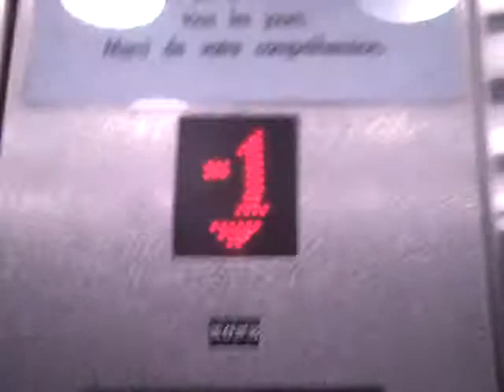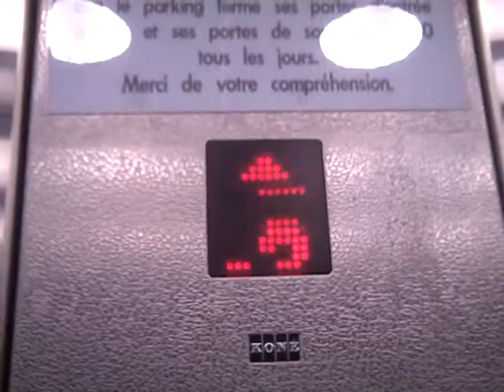Kone Hydraulic Elevator @ Monoprix in Caen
SERIAL NO'S:
RIGHT HAND ONE: 35377 / NZ044
MIDDLE ONE: 35377 / NZ043
LEFT HAND ONE: 35377 / NZ042